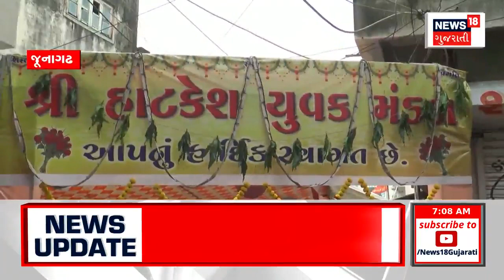Surat Rainy Days : સુરતના બારડોલી અને ઓલપાડમાં ધોધમાર વરસાદ | Heavy Rain | Monsoon 2023 | News18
Cloud ride has arrived. Megh Mehr in South Gujarat. A wave of happiness from the rain in Dang. 3 inches rained in Narmada district. After a long hiatus, the farmers were overjoyed at the arrival of Meghraja. Delightful scenes were seen in Dang.

આવી પહોંચી મેઘ સવારી. દક્ષિણ ગુજરાતમાં મેઘ મહેર. ડાંગમાં વરસાદથી ખુશીની લહેર. નર્મદા જિલ્લામાં 3 ઈંચ ખાબક્યો. લાંબા વિરામ બાદ મેઘરાજાની પધરામણી થતા ખેડૂતોમાં  છવાઈ ખુશી. ડાંગમાં તો જોવા મળ્યા આહલાદક દ્રશ્યો. n18oc_weather